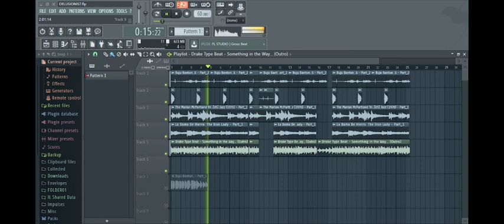Delusionist 1.5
Produced By SKAeM